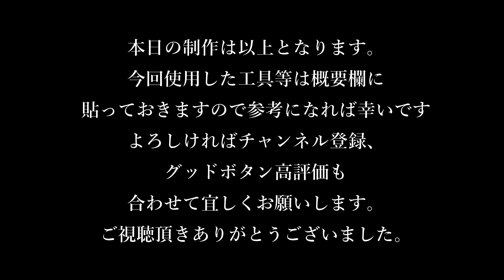【制作動画】FUJIMI Ferrari348ts part3 クリア塗装/研ぎ出し/鏡面仕上げ/外装のマスキングと塗装/外装仕上げ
クラフトツール 極細ドリル刃セット

タミヤ クラフトツールシリーズ No.139 スジ彫りブレードホルダー プラモデル用工具 74139

タミヤスジ彫り超硬ブレード0.15mm

GSIクレオス Mr.ポリッシャーPRO

タミヤエアブラシ

マスキングコートR

タミヤコンパウンド

タミヤ曲線用マスキングテープ

セメダインハイグレード模型用接着剤

ガイアノーツエヴォブラック

ガイアノーツエヴォスカイブルー

ガイアノーツ メカサフ ライト